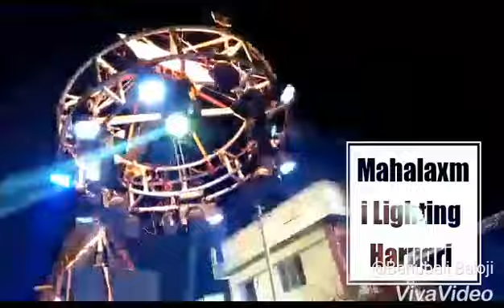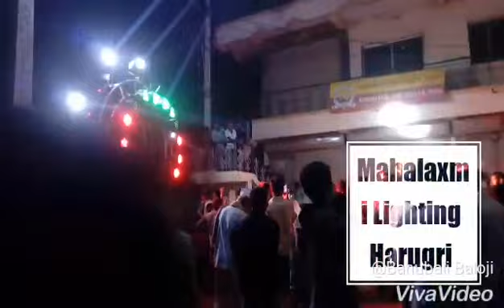Mahalaxmi lighting harugeri mo-9900307875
Pblic